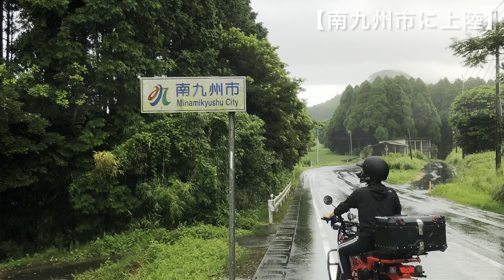【8月19日】【バイクの日】【ハンターカブ】鹿児島ツーリング告知動画！ハンターカブ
8月19日は、【バイクの日】と言うことで、お馴染みのハイエーストランポにて鹿児島県南九州市に上陸致しました😁👍🚐🏍

鹿児島の南九州市を中心に鹿児島のツーリングスポットを、お時間が許す限りモトブログに挑戦致します😍❣️